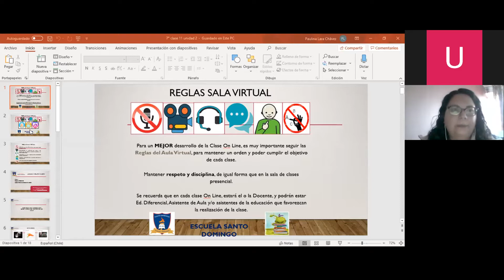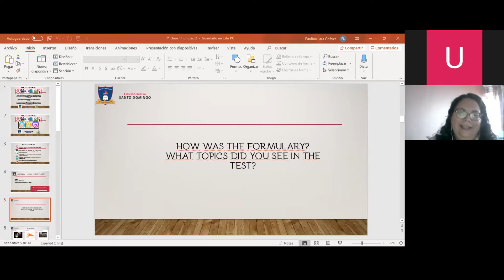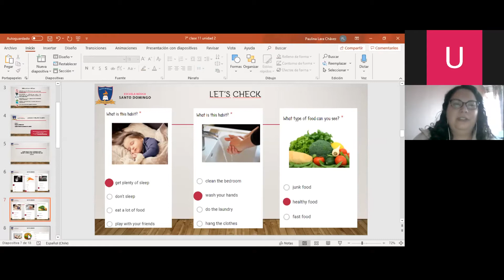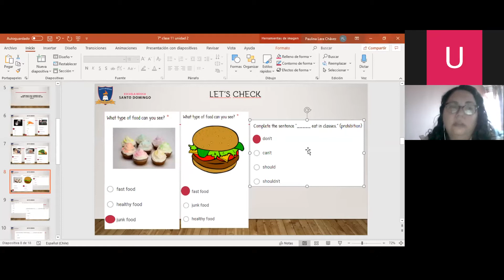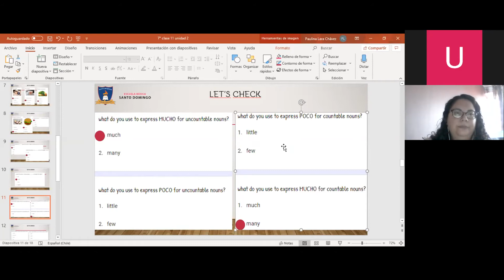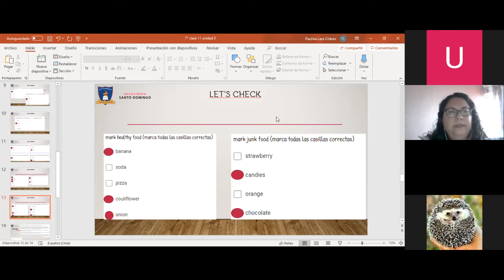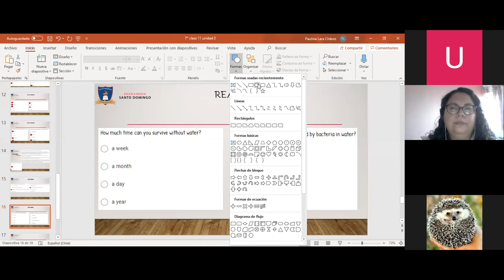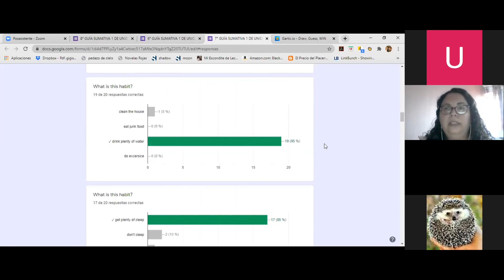Clase 11 - Ingles - 7°Basico